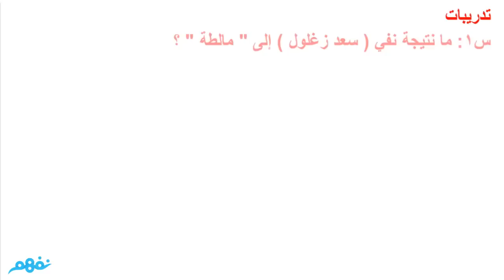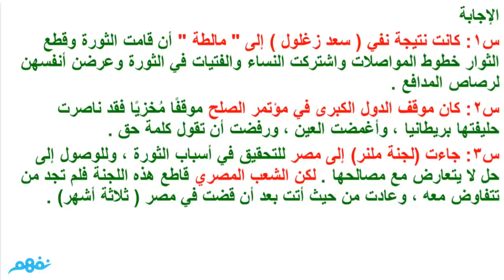الفصل الثامن | كفاح شعب مصر | اللغة العربية | الصف الثاني الإعدادي | الترم الأول | نفهم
الفصل الثامن - كفاح شعب مصر | اللغة العربية | للصف الثاني الإعدادي | الترم الأول | نفهم